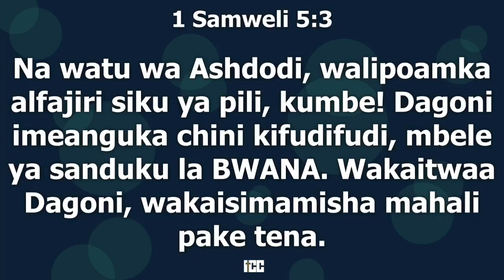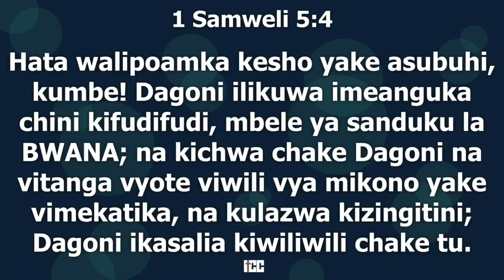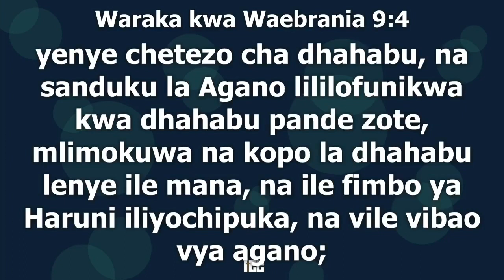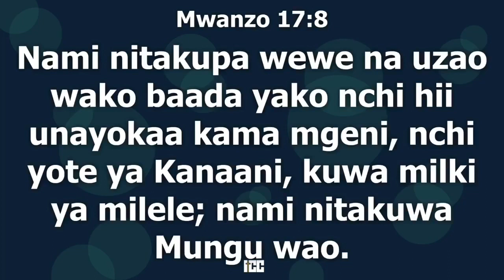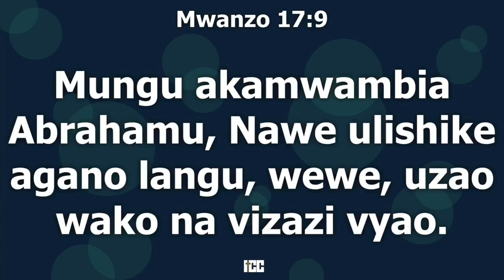Pastor Fred Msungu - Mungu wa Agano ( Uwepo wa Mungu kwenye kambi ya adui)